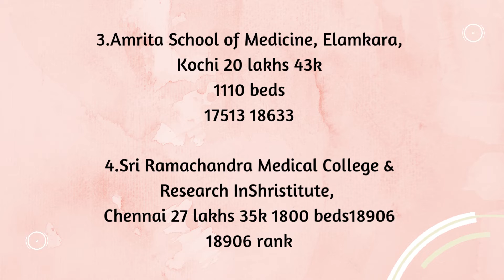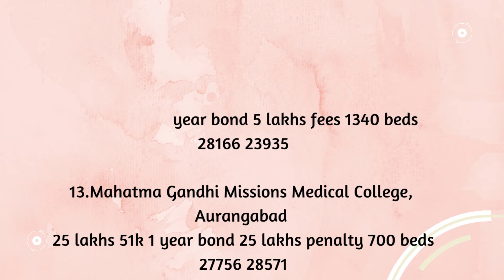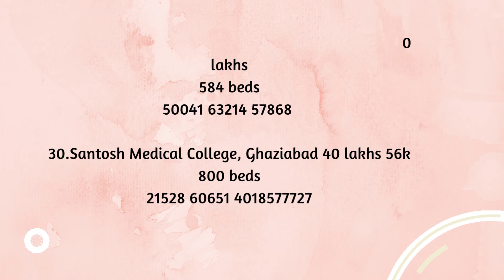2022 Deemed Management PULM Medicine EXPECTED CUTOFF rank for all rounds fees per annum Bond penalty